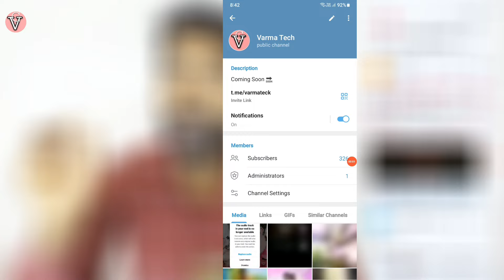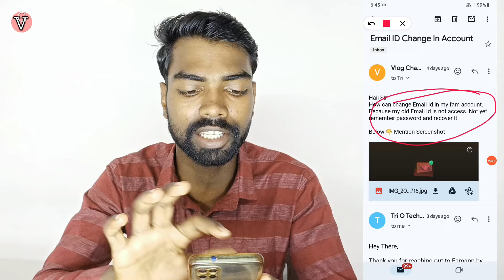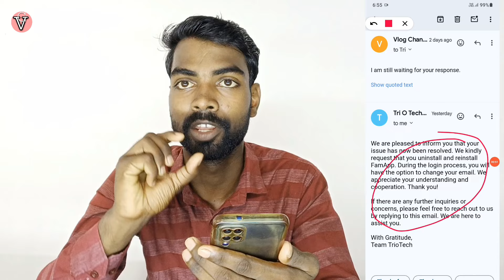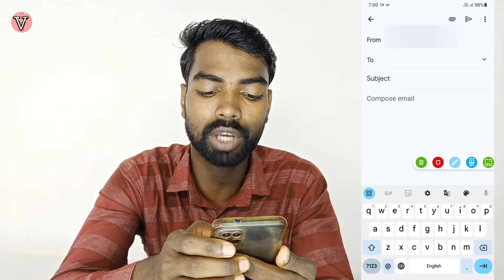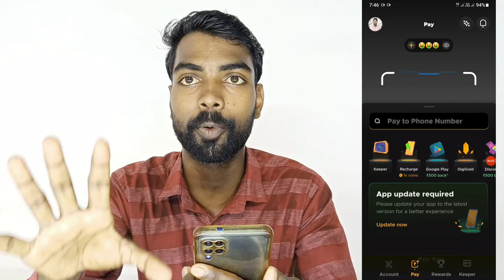fampay me email kaise change kare 2024 | how to change email in fampay new video 2024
fampay me email kaise change kare 2024 | how to change email in fampay new video 2024 | fampay me email id kaise change kiya jata hai | fampay me email kaise change hota hai |